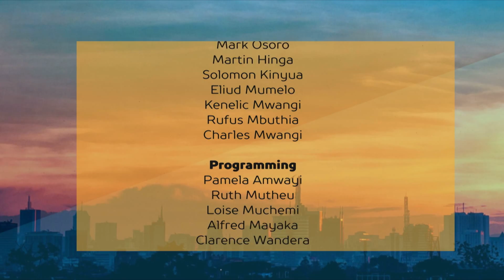Jikoni unplugged band (Part 2) | K24 This Morning